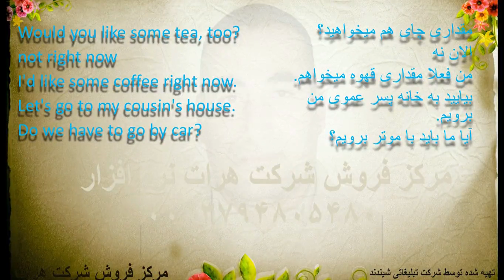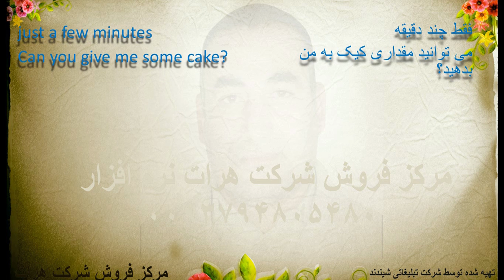,آموزش زبان انگلیسی, درس 415